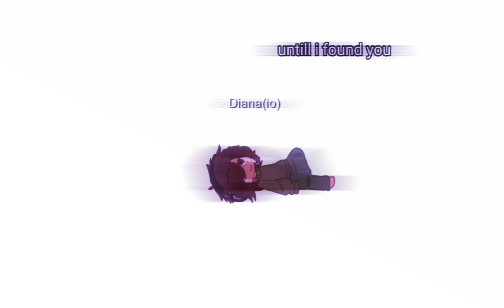[🎧] « My playlist: » [🎶]-×me